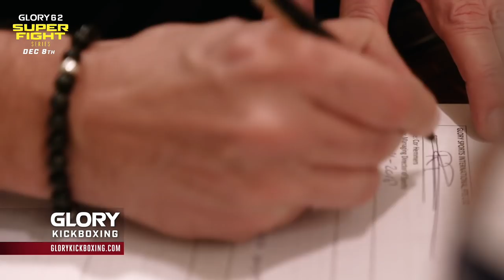GLORY 62: Hamicha Signs With GLORY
GLORY has added a new contender to its stacked welterweight division with the addition of Hamicha.